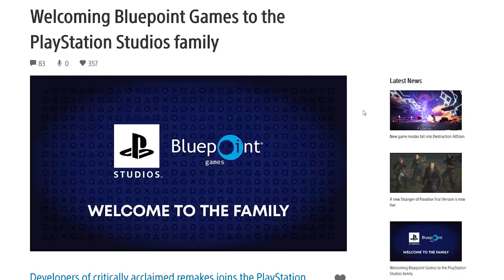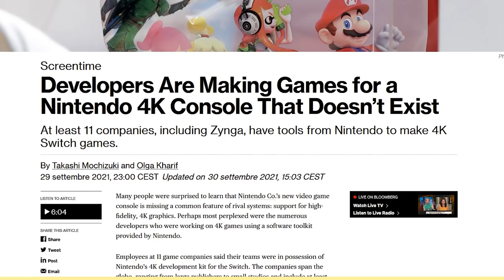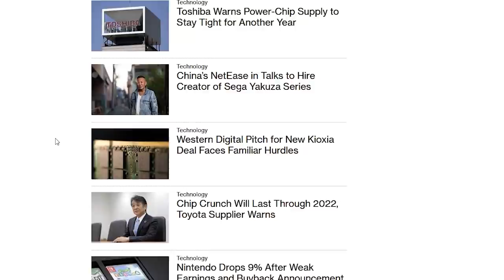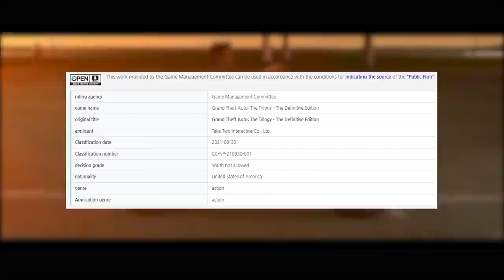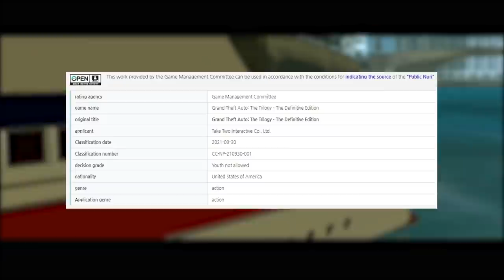NINTENDO: 4K E DLSS SU SWITCH? | GTA TRILOGY CONFERMATA | KONAMI TRA MGS, SILENT HILL E CASTLEVANIA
Oggi parleremo di un brevetto depositato da Nintendo che sarebbe interessata a replicare una tecnologia simile al DLSS di Nvidia per portare il 4K anche sulla sua console ibrida. Che i rumor su Switch Pro non siano così infondati?
Dopo il leak della Castelvania Advance Collection, questa volta è il turno di un'altra raccolta: sul sito dell'ente del rating sud coreano è apparso un gioco dal nome “GTA: The trilogy – The definitive edition”. Per quando è prevista questa collection dei primi Grand Theft Auto in 3D? Saranno delle versioni HD o dei remake?
E per chiudere Konami sarebbe pronta nel 2022 a resuscitare ben 3 brand di enorme successo: ecco tutto quello che sappiamo sul ritorno di Castlevania, Metal Gear Solid e Silent Hills. Vi aspetto nei commenti!

00:00 Intro e Quiz
01:40 Stranger of Paradise: ecco la data e nuova demo
02:17 Monster Hunter Rise arriva su PC: Demo e data
02:46 Sony compra Bluepoint Games
03:19 Nintendo pensa a una console 4K col DLSS?
06:08 GTA: The trilogy – The definitive edition appare in Corea
07:42 Konami pronta a resuscitare MGS, Silent Hill e Castlevania
09:39 Outro e Patreon